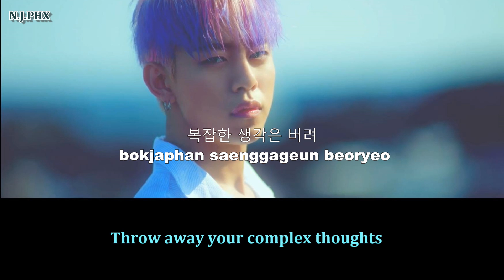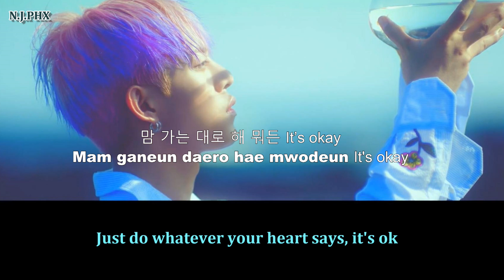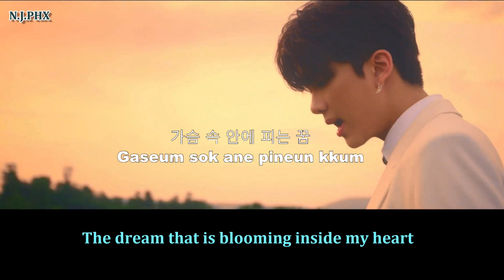B.A.P HONEYMOON [ENG SUB/ROM/HAN] 💙A Message to U 💙 비에이피!!!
** 🌠 Plz Support BAP HONEYMOON & Single Album Blue 💙
** Plz do "NOT" crop, edit, or re-upload this video or ENG SUB!!